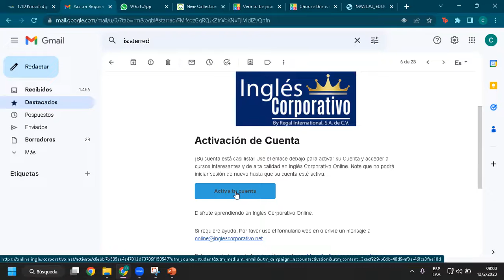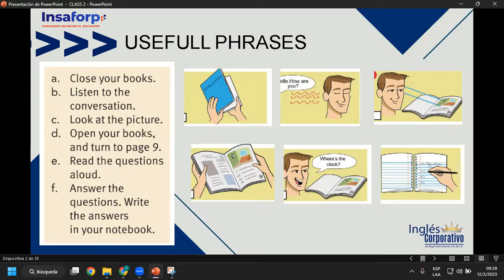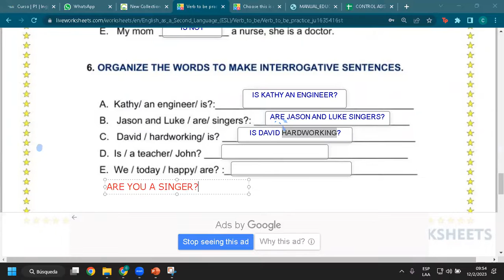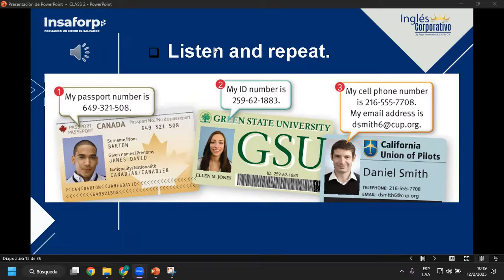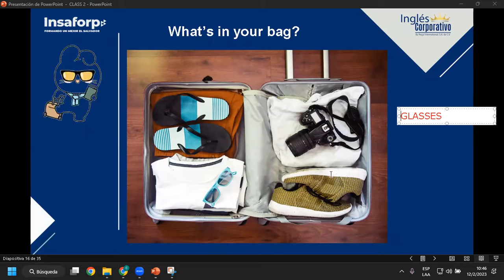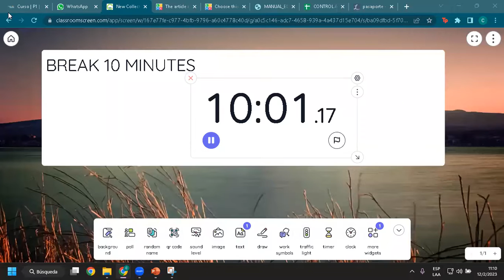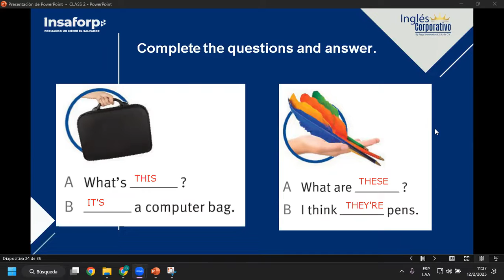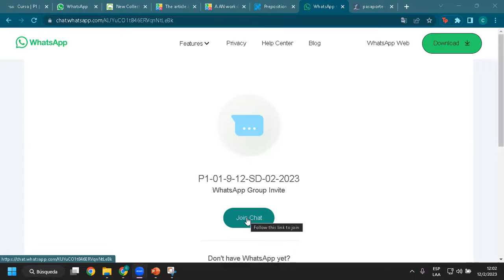Sesión 2-12-02-23-FI-REGA-115-Rivera- What's this